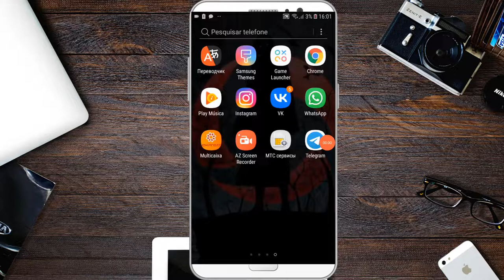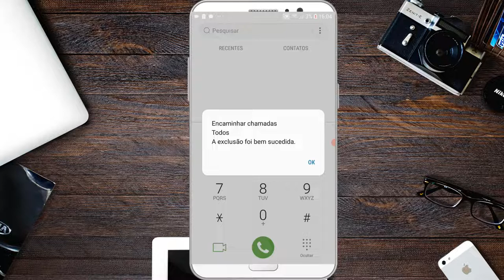Como saber se o meu celular está sendo RASTREADO | 2022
Como descobrir se celular está sendo RASTREADO/MONITORADO por alguém. Aprenda a resolver agora mesmo.